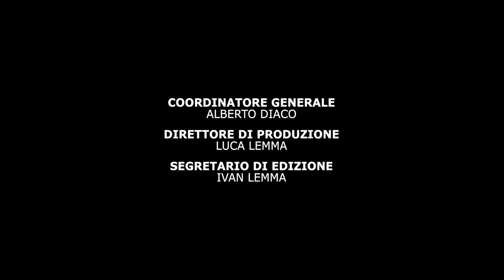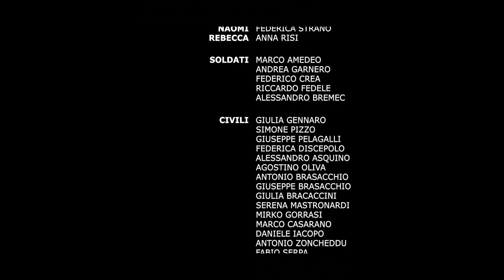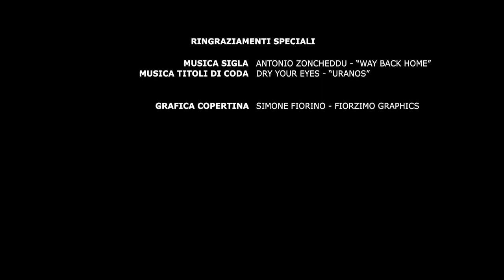WAY BACK HOME - Episodio 0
"In questo primo episodio di "Way Back Home", seguiamo la incredibile storia di un gruppo di sopravvissuti che cercano di ricostruire le loro vite in un mondo che è andato dritto all'inferno.

Dopo un evento misterioso che causa l'intero mondo a diventare infestato da zombie, l'umanità è sull'orlo dell'estinzione. Con cibo, acqua e munizioni scarse, i pochi sopravvissuti rimanenti devono combattere per ogni briciola di sostentamento, ogni centimetro di terra e ogni pezzo di sicurezza.

"Way Back Home" è una serie epica e piena d'azione che ti terrà col fiato sospeso!

Se sei un fan di film e serie sugli zombie, allora amerai "Way Back Home"!"

Mezzocorona, Trentino. Mentre l’infezione dilaga, quattro ragazzi milanesi trovano rifugio in un accampamento militare. Quando gli ultimi carri armati evacuano i civili, l’accampamento viene invaso. Dario, Gabriele, Max e Simone si trovano di nuovo a poter contare solo sulle proprie forze per trovare la via di casa, ma presto dovranno fare i conti con una minaccia ben più pericolosa dell'infezione...

Starring: Alberto Diaco, Giacomo Faroldi, Emanuele Nava, Iacopo Ricciotti, Massimiliano Russo, Noemi Ballabio, Alex Lorenzin, Veronica Richichi, Jacopo Piccolo,Elisabetta Fantoni, Federica Strano.

Special Thanks to :
Apokas Paintball Park
D-Unit
MonsterBox Studio
Raptor Sound
Dry Your Eyes